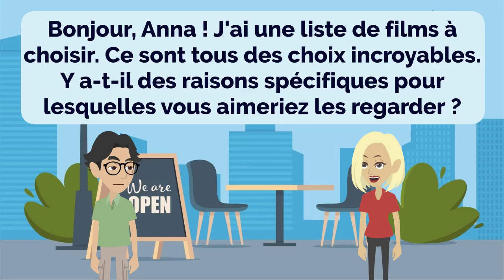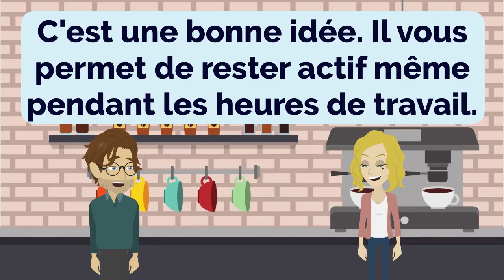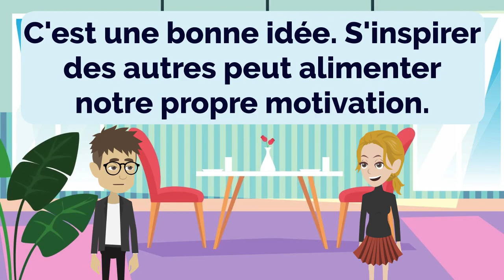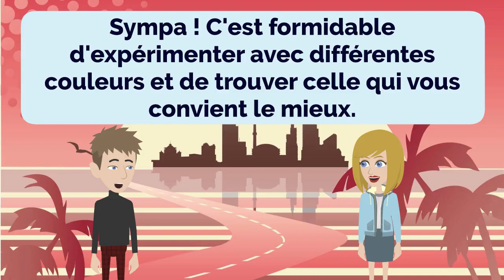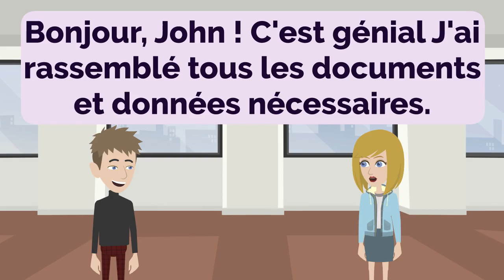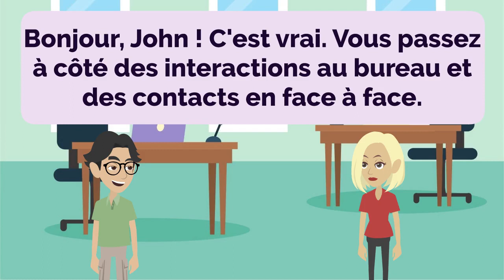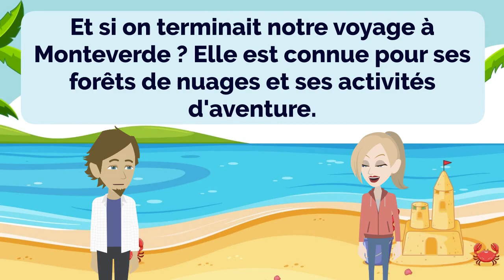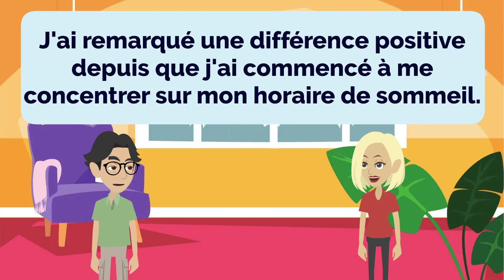French Practice Episode 30 - The Most Effective Way to Improve Listening and Speaking Skill